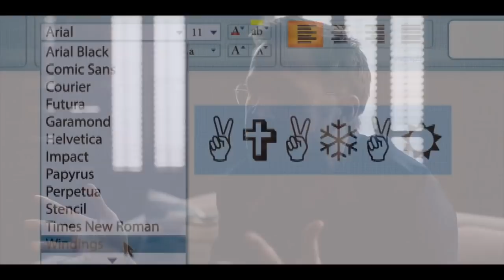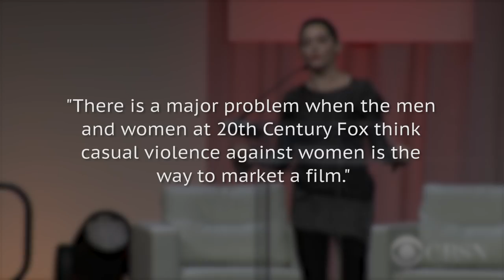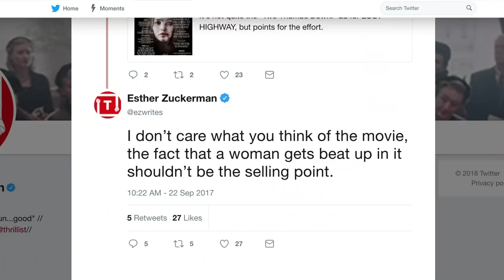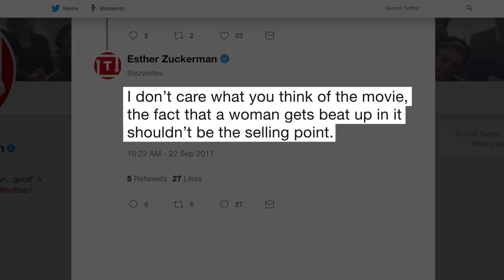Movie Posters That Fans Absolutely Hated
There are many ways to market a movie today. Trailers and social media are usually great ways to tease moviegoers about a film, but back before social media and the internet, a great film poster was what helped sell a movie.

Production teams still invest a lot into movie posters today but compared to previous decades the importance of movie posters has somewhat diminished. But that isn’t to say that movie buffs and cinema lovers don’t appreciate a good movie poster.

A great movie poster captures everything a movie is about so if a movie poster misrepresents a movie's message it can anger fans. Here are movie posters fans absolutely hated.

Avatar | 0:00
The Heat | 1:29
Star Wars: The Force Awakens | 2:07
X-Men: Apocalypse | 3:01
Spider-Man: Homecoming | 3:41
mother! | 4:26
Tomb Raider | 5:17